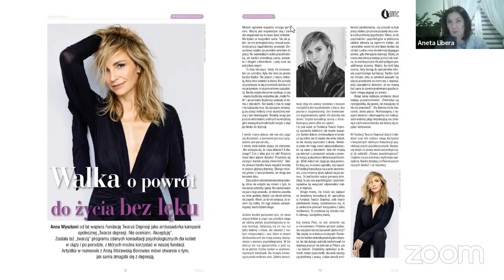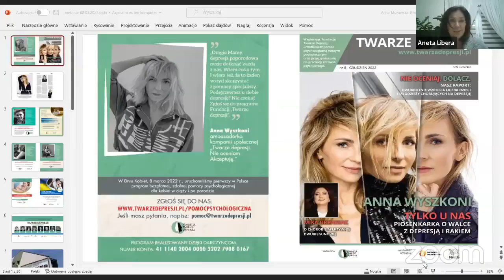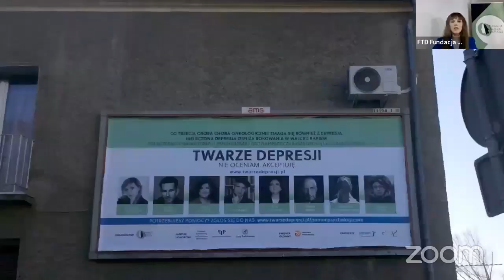Bezpłatny webinar o depresji w czasie ciąży i po porodzie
W Dniu Kobiet podsumowaliśmy pierwszy rok działania unikatowego w skali kraju programu bezpłatnej, zdalnej pomocy psychologicznej dla kobiet w ciąży i po porodzie, który prowadzi Fundacja Twarze Depresji. Według WHO na depresję poporodową choruje nawet 30% mam. Doświadczenie kliniczne specjalistów w naszej fundacji pozwala nam stwierdzić, że problem ten dotyka znacznie więcej kobiet, tylko że w rodzinach i społeczeństwie wciąż pokutuje wiele stereotypów związanych z macierzyństwem i rolą kobiety, i większość kobiet nie sięga po profesjonalną pomoc. Zamykają się z depresją w czterech ścianach, płaczą, nie mają siły zająć się dzieckiem lub dziećmi.
Depresja jest chorobą, która wymaga leczenia. Jak pomóc kobietom cierpiącym na depresję w czasie ciąży i po porodzie? Jak je wspierać? Czy bezsenne noce mogą prowadzić do depresji? Jak zachęcić do sięgnięcia po profesjonalną pomoc? Dlaczego warto skorzystać ze zdalnej pomocy w naszej fundacji? Z jakimi problemami psychicznymi najczęściej zgłaszają się do nas Mamy? Na te i inne pytania odpowiedziały trzy specjalistki konsultujące w Fundacji Twarze Depresji w programie bezpłatnej, zdalnej pomocy psychologicznej dla kobiet w ciąży i po porodzie:
- Anna Morawska-Borowiec – psycholog, prezes Fundacji Twarze Depresji,
- dr n. med. Aneta Libera – psycholog, psychoterapeutka,
- Karolina Zakrzewska – psycholog.
Webinar powstał w ramach bezpłatnej działalności pożytku publicznego Fundacji Twarze Depresji.